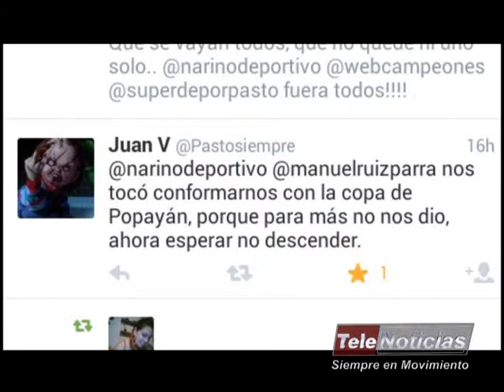DEPORTES OPINIONES EN TWITTER DE HINCHAS DE DEPORTIVO PASTO